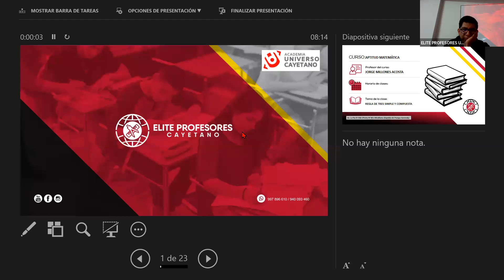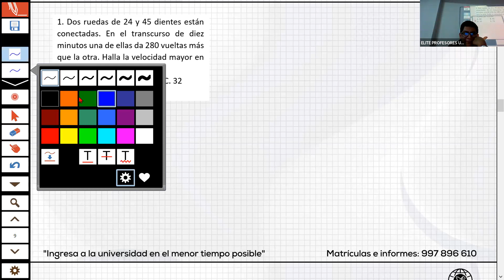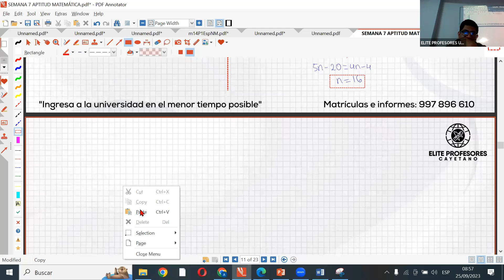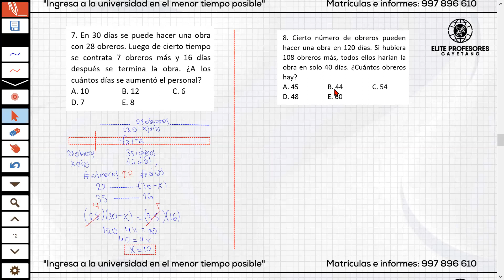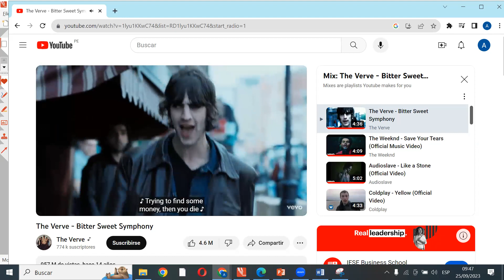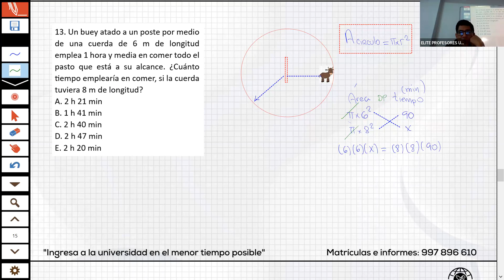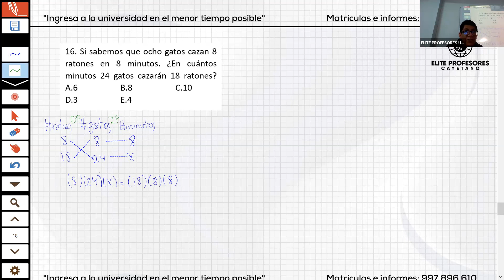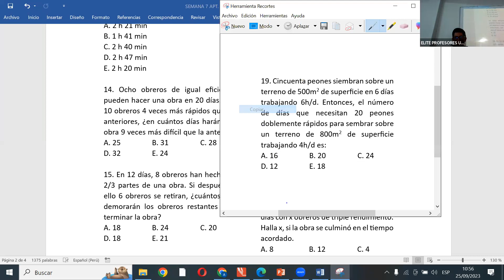APTITUD MATEMATICA TURNO MAÑANA